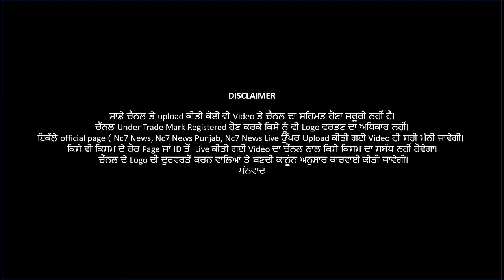ਅਜਨਾਲਾ ‘ਚ ਧਰਨੇ ਤੇ ਬੈਠੀ ਐਸ.ਡੀ.ਐਮ ਦੀ ਪਤਨੀ || ਪੰਜਾਬੀ ਖਬਰਾਂ || Nc7News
ਅਜਨਾਲਾ ‘ਚ ਧਰਨੇ ਤੇ ਬੈਠੀ ਐਸ.ਡੀ.ਐਮ ਦੀ ਪਤਨੀ  || ਪੰਜਾਬੀ ਖਬਰਾਂ